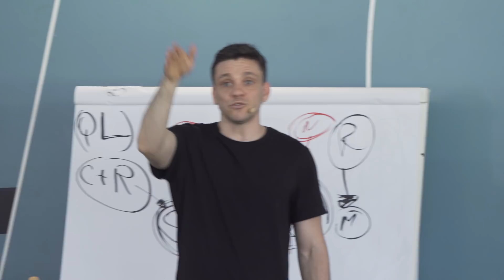ELA IA CANCELAR O SONHO, TIVE QUE RESPONDER EM LATIM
Um pedaço de uma cena da mentoria dos Insiders.